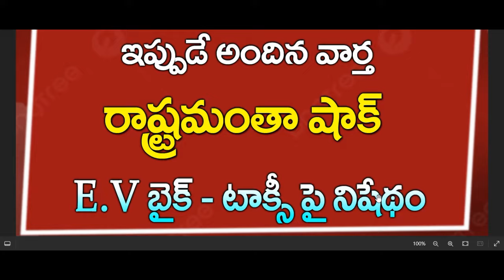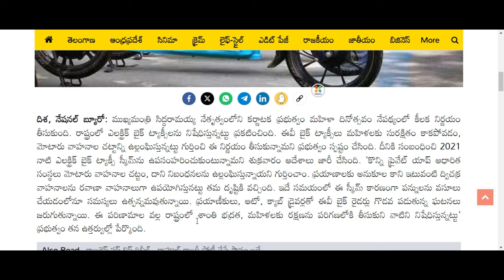రాష్ట్రమంతా షాక్ |CJ | సీఎం సంచలన నిర్ణయం| ఎలక్ట్రికల్ బైక్- టాక్సీలు నిషేధం |Telugu News